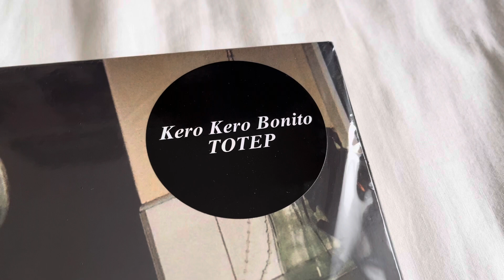Kero Kero Bonit - TOTEP【Vinyl Unboxing】